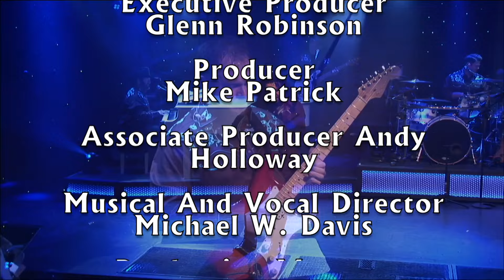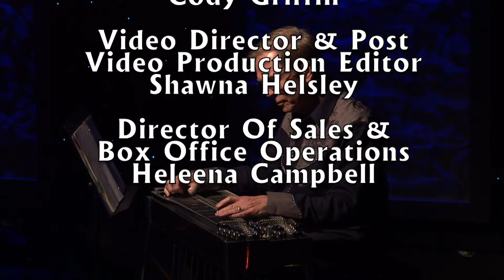BCUSA The Blues Brothers 2024